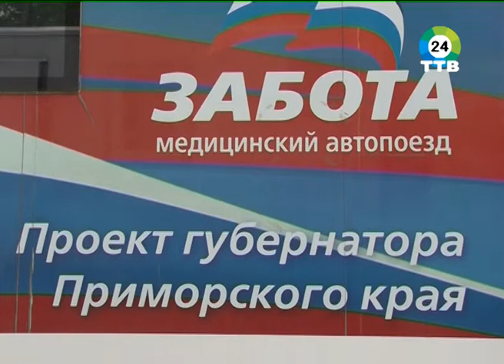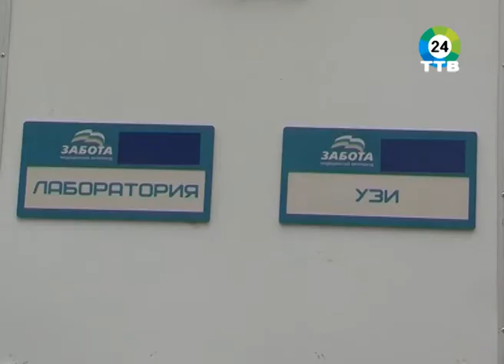Поезд «Забота» завершил свою миссию осмотра взрослого населения